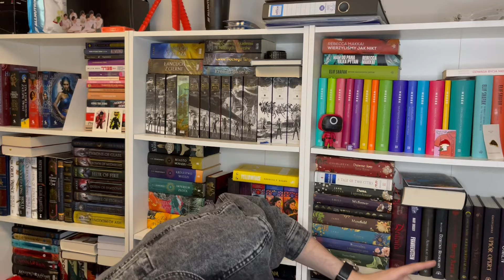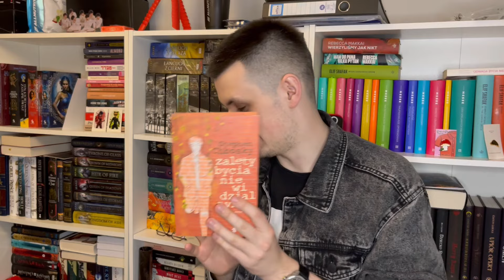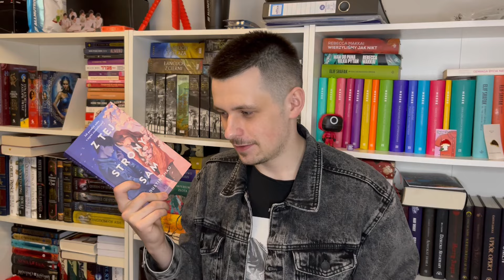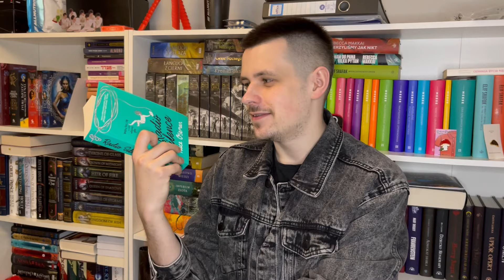Pierwszy BOOKHAUL w tym roku 📚🥳